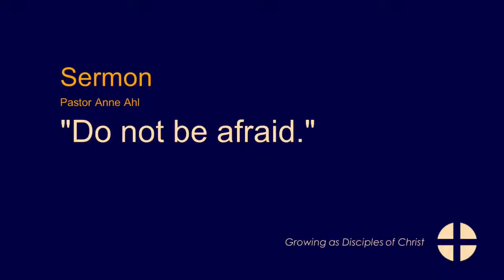"Do not be afraid." August 7, 2022 Worship Service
Welcome! Saint Francis UMC is a welcoming and reconciling congregation. We're glad you're joining us for worship!

"How Firm a Foundation", United Methodist Hymnal 529
"Get On Board", Jay Althouse, Copyright MCMLXXXIII, Shawnee Press, Inc., Delaware Water Gap, PA 18327, International Copyright Secured.
"My Lord, What a Mornin'", American Spiritual, Arr. George Shearing, Copyright Morningstar Music Press
"Faith, While Trees Are Still in Blossom", United Methodist Hymnal 508
"Wake, Awake for Night Is Flying", J.S. Bach (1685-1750), PUBLIC DOMAIN